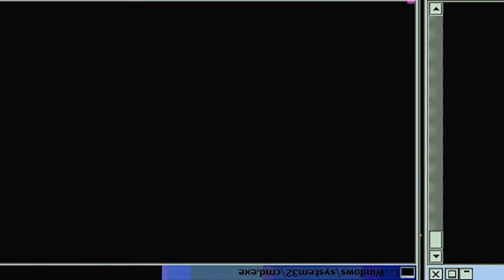SHOKUGEKI?! Food Wars! Shokugeki No Soma - Episode 10 | Reaction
Episode Description: The Polar Star members have managed to survive the first day of camp. Megumi starts to build some confidence by successfully supporting Soma. But now, she and Soma have to face the second day with a genius of French cuisine, Shinomiya, who'd already expelled more than 30 students the day prior... Food Wars! Shokugeki No Soma - Episode 10

-Double Dragon